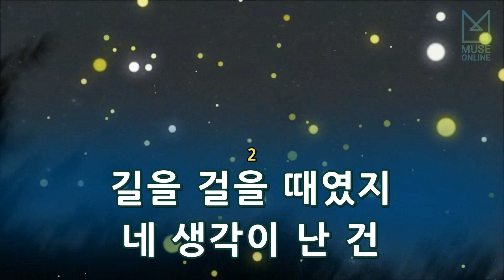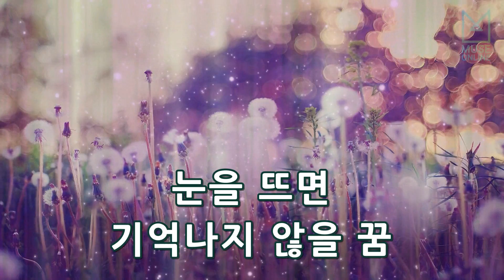[뮤즈온라인] 엠씨 더 맥스(M.C The Max) - 만에 하나 (마의 OST)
엠씨 더 맥스(M.C The Max) - 만에 하나 (마의 OST)

작사 : 박성일
작곡 : 박성일